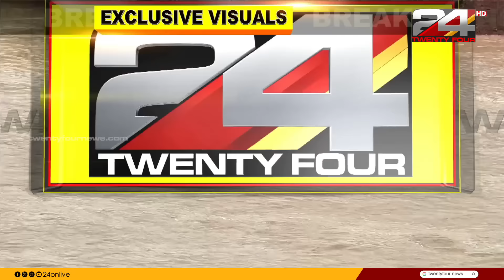ലോറി സ്പോട്ട് ഫോറിലുണ്ടെന്ന് ഉറപ്പിച്ചു; പ്രതീക്ഷയോടെ തിരച്ചിൽ